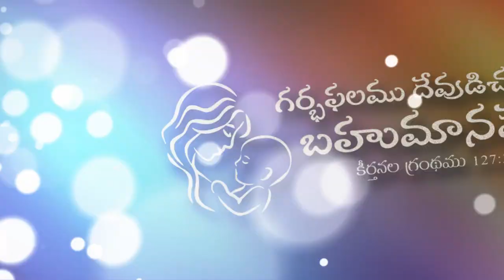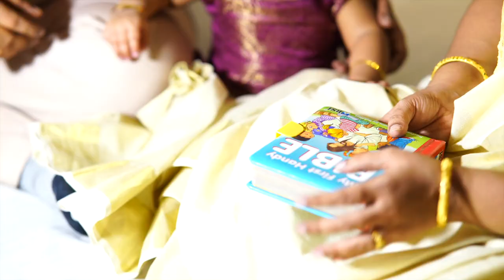Princess "JUNIA" 1st Birthday special video song !! Latest Christian song !! Entho adbhuthaminadi !!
Sapatla Junia | Pre Birthday shoot | Baby girl |Telugu christian video song 2023 |